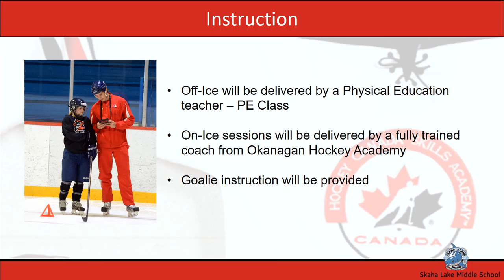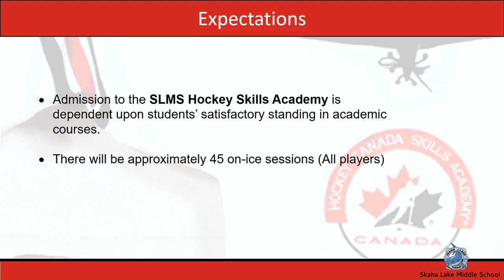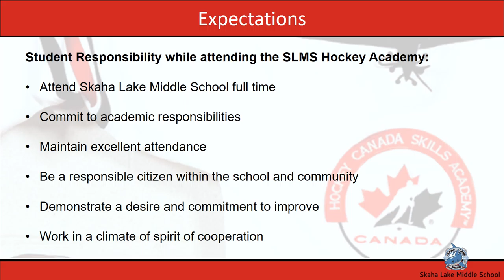2021 2022 HCSA Program Information Video